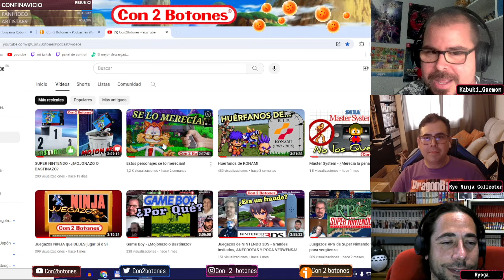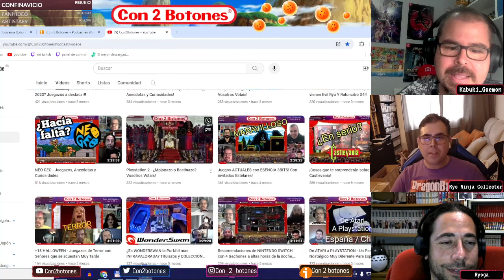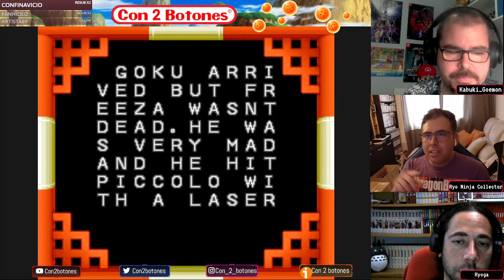De DRAGON BALL a SANDLAND - AKIRA TORIYAMA en los VIDEOJUEGOS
Hablamos de Videojuegos donde ha estado involucrado Akira Toriyama

Todos los domingos a las 16:00h en